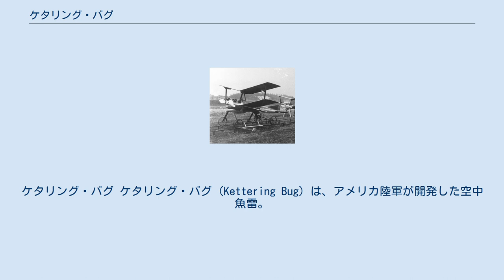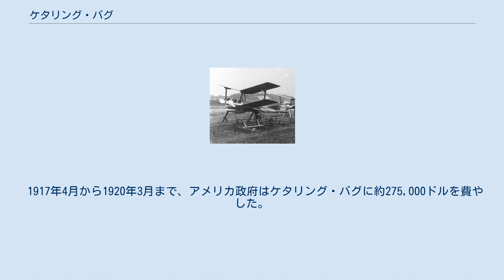ケタリング・バグ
ケタリング・バグ ケタリング・バグ (Kettering Bug) は、アメリカ陸軍が開発した空中魚雷。
それは現在の無人航空機や巡航ミサイルの始祖といえる。
ケタリング・バグは発射地点から75マイル (120km) 先の目標を攻撃することができた。
 第一次世界大戦中、アメリカ陸軍航空局はオハイオ州デイトンのチャールズ・ケタリングに対して、50マイル (80km) の範囲にある目標を攻撃できる無人の「飛行爆弾」が設計できるかを尋ねた。
デイトン＝ライト・カンパニーによって製造されたケタリングの設計した機体は正式にはケタリング空中魚雷 (Kettering Aerial Torpedo) と呼ばれたが、後にはケタリング・バグとして知られるようになる。
オービル・ライトが計画に対して航空学のコンサルタントとなり、エルマー・アンブローズ・スペリーが誘導操縦装置を設計した。
開発用の有人操縦機はデイトン＝ライト・バグとして製造された。
 ケタリング・バグは無人の小型複葉機であり、翼幅は15フィート (4.5m) 、全長12.5フィート (3.8m) 、高さ7.7フィート (2.3m) という大きさであった。
エンジンは40馬力の4気筒デ・パルマエンジンを搭載していた。
このエンジンはフォード・モーターの大量生産品で、約40ドルであった。
胴体は木材および張り子で作られた。
 ケタリング・バグの総重量は530ポンド (240kg) であり、離陸にはドリーが用いられた。
それはライト兄弟が1903年に初飛行を行ったときと同じ離陸方法であった。
離陸後は搭載された小型のジャイロスコープによって機体が制御され、約120mph (193km/h) の速度で目的地へ飛行した。
制御システムには空気/真空システム、電気システム、アネロイド型気圧計、高度計が用いられた。
 バグが目標に命中したかを確認するため、その航路を追跡するシステムが考案された。
離陸前に技術員は飛行経路に沿った風速および方向を考慮し、追跡するための距離を決定した。
これはバグが目標に到達するために必要なエンジンの回転数を計算するために使用された。
積算回転計がその値に達したとき、エンジンは停止し翼を固定したボルトが外れ、バグは落下した。
バグは目標への弾道を落下し、搭載した180ポンド (81kg) の爆薬が爆発した。
 バグの試作機は第一次世界大戦終盤の1918年に完成し、アメリカ陸軍通信隊の航空部に配備された。
1918年10月2日に行われた初飛行は失敗した。
機体は離陸後急上昇し、その後墜落、大破した。
その後の飛行試験は成功し、デイトンで陸軍高官に対してデモ飛行が行われた。
 ケタリング・バグはデイトンで6度の飛行の内2回が成功し、アミティヴィルでは4度の内1回、カールストロムでは14度の内4回成功した。
 初期の試験の間に何度か飛行に成功したものの、バグの実戦投入が行われる前に戦争は終結した。
それまでに約45機のバグが生産された。
バグの存在とその技術は第二次世界大戦まで秘密とされた。
 1920年代に予算が削減されるまで、陸軍航空部は実験を継続した。
 オハイオ州デイトンのアメリカ空軍博物館には原寸大の再現機が展示されている。
 1917年4月から1920年3月まで、アメリカ政府はケタリング・バグに約275,000ドルを費やした。